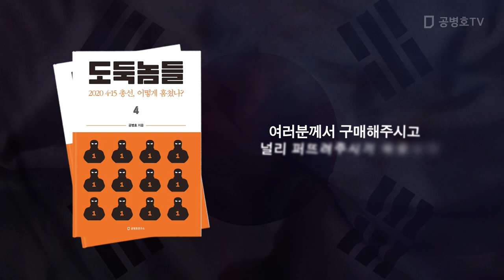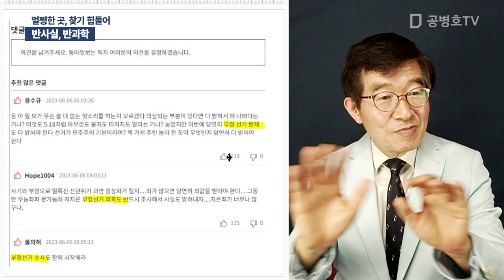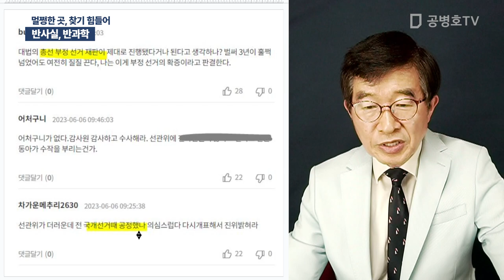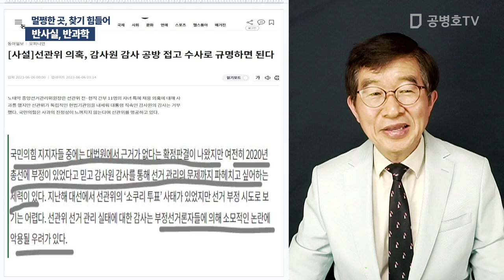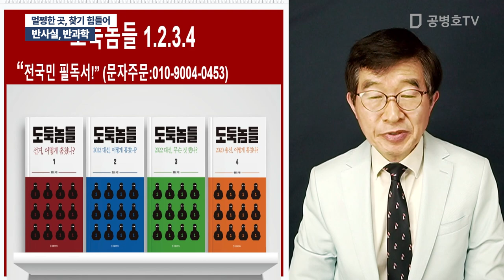반사실, 반과학 / 멀쩡한 곳, 찾기 힘들어 [공병호TV]